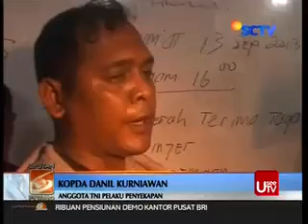Anggota TNI tersangkut kasus penyekapan sadis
Seorang anggota TNI tertangkap karena terlibat kasus penyekapan sadis di jakarta.
Useetv.com